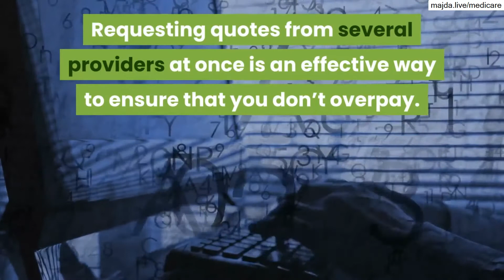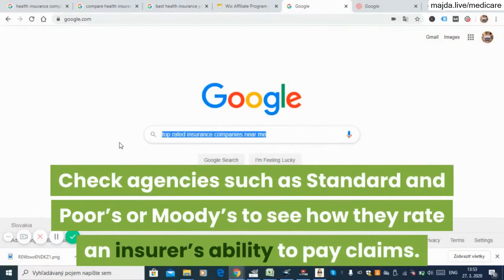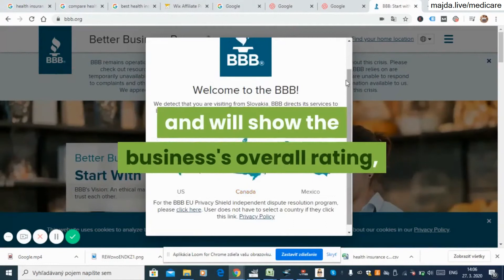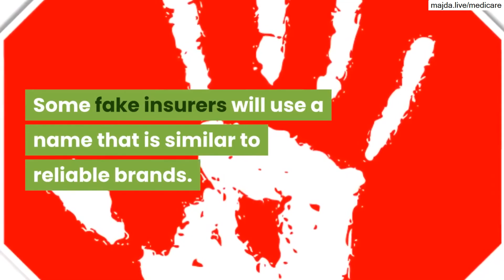Health insurance companies near me 🏆🏆 Health insurance companies near me cheap 🏆🏆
Health insurance companies near me GET A QUOTE!

We're your health insurance advocate
Need help or have questions about coverage or billing? eHealth will deal with the health insurance companies for you, even after you've bought your plan.

We have the best prices on plans
The health insurance plans eHealth offers are priced the same everywhere else—we just make them easier for you to find.

We have the best selection online
With over 10,000 plans from over 180 companies, you can't find a bigger selection of health insurance products online in the U.S.

We're Available 24/7
Health insurance questions? We have your back 24/7 between our online chat function, email, and telephone support from our licensed health insurance agents.

We're unbiased
Our online tools help you decide what product is best for you—we're here to help no matter what health insurance plan you choose.

We make health insurance simple
We're committed to making shopping and applying for health insurance as simple as can be for our customers. Our features make getting health insurance simple, fast, and convenient.